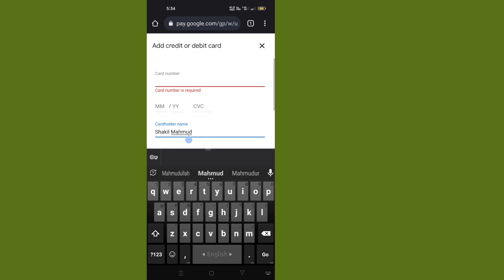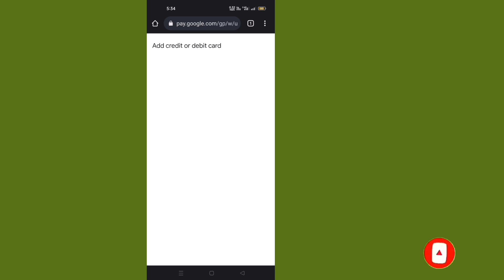วิธีเปลี่ยนประเทศบน Google Play Store 2022 (อัปเดต)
ฉันจะแสดงให้คุณเห็นถึงวิธีการเปลี่ยนประเทศบน Google Play Store  ดูวิดีโอนี้และเรียนรู้วิธีเปลี่ยนประเทศบน Google Play Store  [ iPhone และ Android

 ฉันจะเปลี่ยนภูมิภาคของฉันบน Google Play Store ได้อย่างไร
 เปิดแอป Play Store บนอุปกรณ์ Android ของคุณ  แตะรูปโปรไฟล์ของคุณที่ด้านบนขวาของหน้าจอ แล้วเลือกการตั้งค่า  เลือกทั่วไป ตามด้วยการตั้งค่าบัญชีและอุปกรณ์  ใต้ส่วนประเทศและโปรไฟล์ คุณจะเห็นชื่อของคุณอยู่ข้างประเทศ Play Store ปัจจุบันของคุณ

 หากคุณชอบและพบว่าวิดีโอนี้มีประโยชน์ โปรดสมัครรับข้อมูลจากช่องของฉัน  หากคุณมีคำขอการสอนโปรดแจ้งให้เราทราบในความคิดเห็น!  ฉันจะทำเพื่อคุณภายใน 1 วัน